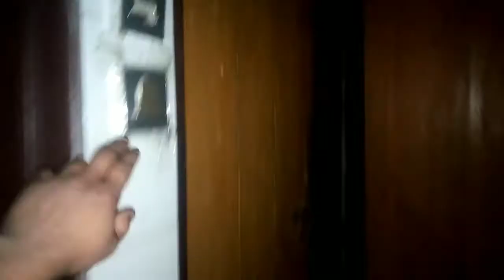আজকে স্পেশাল আয়োজন কি ছিল।